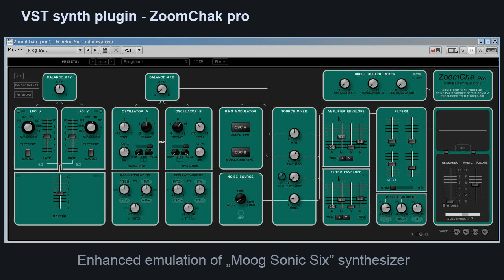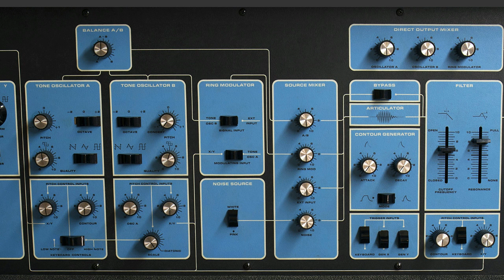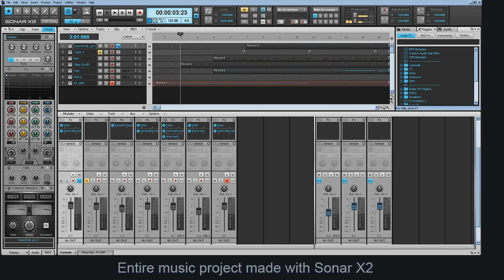Moog Sonic Six - VST synthesizer emulation - Berlin School Electronic music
Electronic Berlin School Music ( old style ) made with VST emulation of Moog Sonic Six analog synthesizer ( ZoomChak pro 1 ) free.